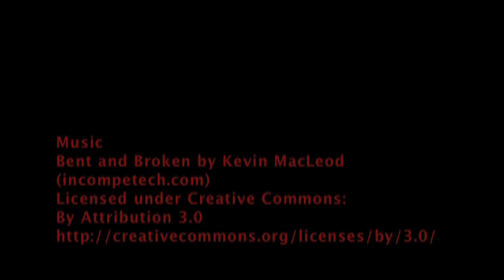Zombie Walk Oulu 2013